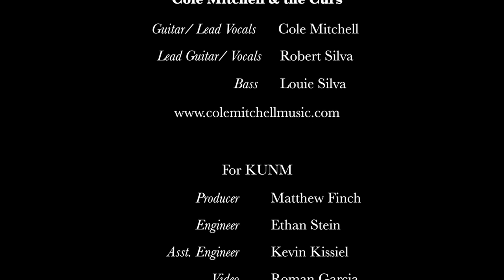Cole Mitchell - "The Answer"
Cole Mitchell Performs "The Answer" in KUNM's Studio A